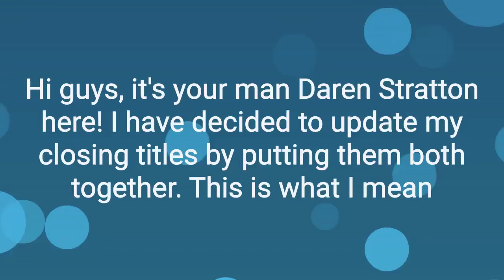Second Update to Closing Credits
I’ve done another update to my closing titles which sees me pairing both Looney Tunes and Universal City ident musics together. This video explains what I mean